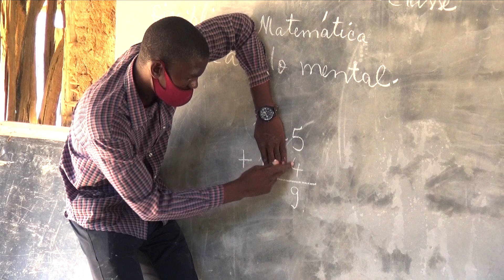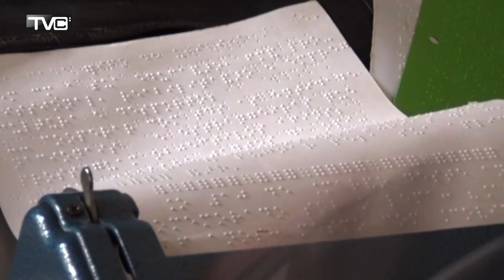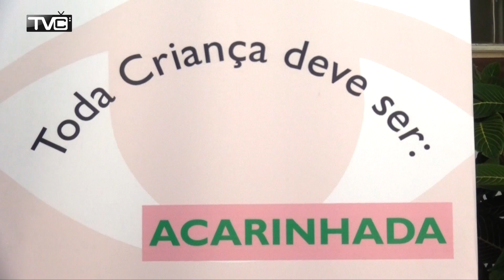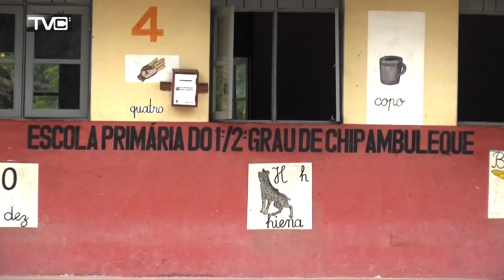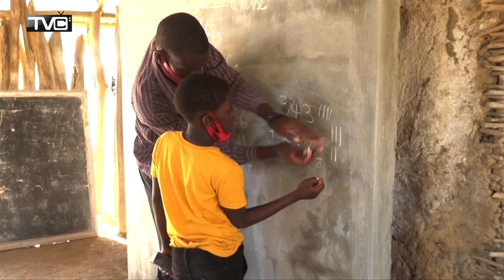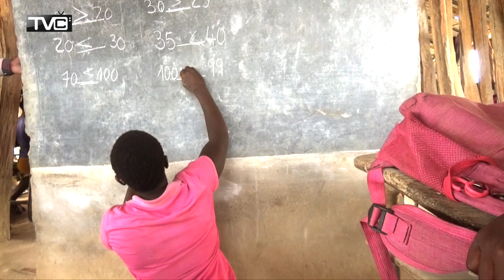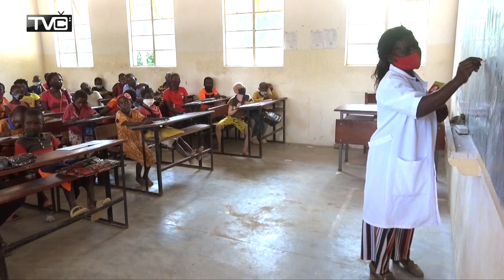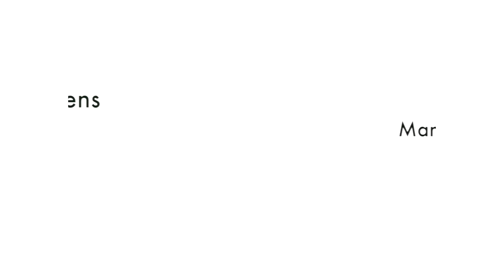Realizações - Reportagem sobre Educação inclusiva Manica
Retrato de casos de superação  em desafios da educação inclusiva em Manica. Alunos com deficiência frequentam a escola, com apoio dos professores e comunidades locais, no Distrito de Machaze no contexto do Projecto NORAD implementado pela Save the Children.
Reportagem de Tomás Gimo e Imagens de Manuel José
ICS Manica, 2022